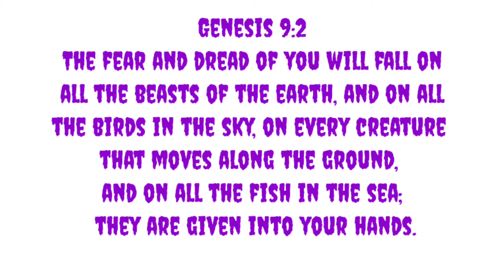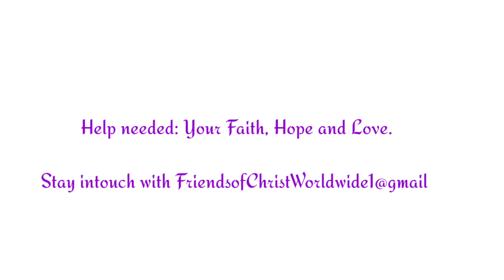OVERCOME FEAR GOD'S PROMISE